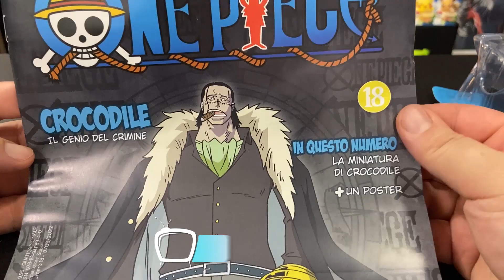ONE PIECE COLLECTION #18 - CROCODILE! 🐊 Hachette | Edicola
Ciao ragazzi! Eccoci finalmente con il numero 18 della One Piece Collection di Hachette! Oggi apriamo Crocodile, il Genio del Crimine! 🐊 Scopriamolo insieme!!! 😜